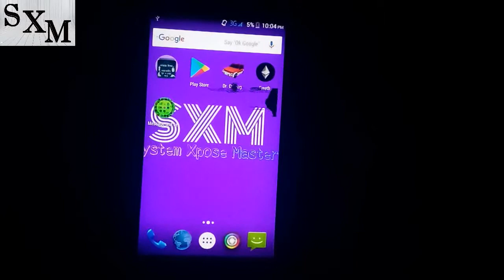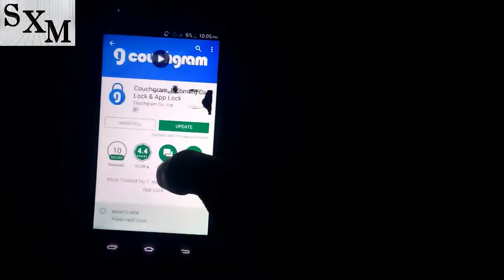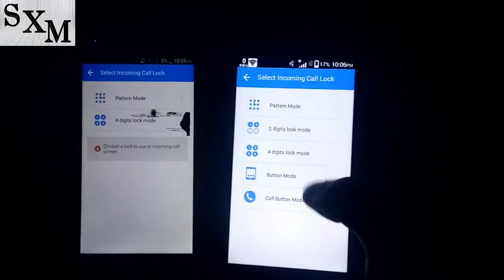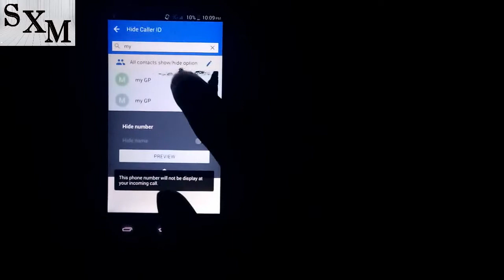কিভাবে কলার আইডি লুকানো যায় | How to hide caller ID | Call lock | Android App Reviews | By SXM